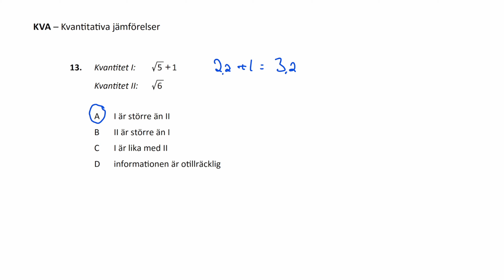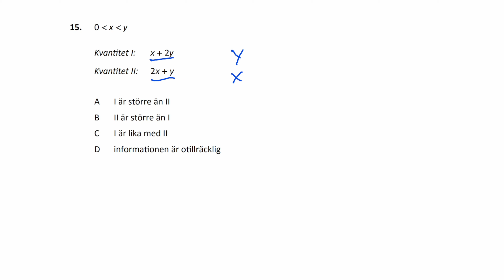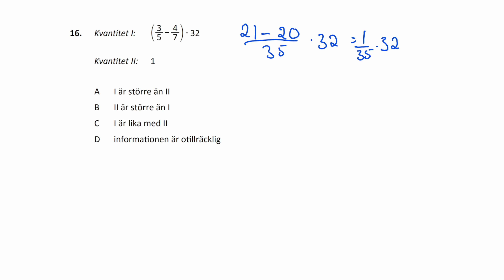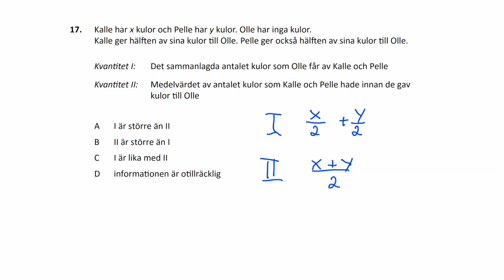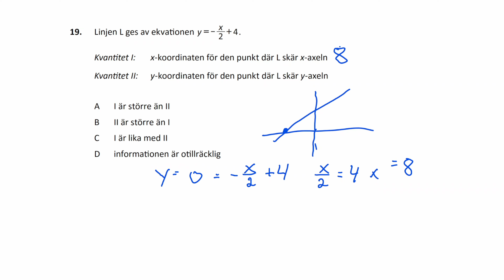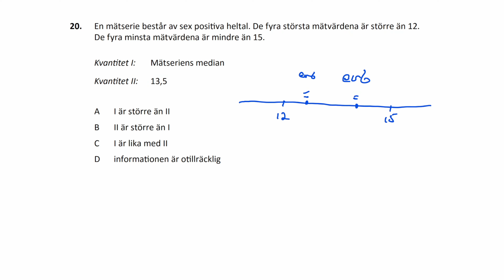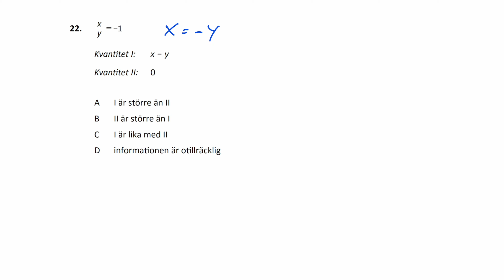HP 2,0 2024 Höst pass1 KVA Högskoleprovet med lösningar med Jon.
GJORT UTAN TILLGÅNG TILL FACIT Jag försöker lägga ut lösningar kort efter provet.  Stort tack till er som trycker GILLA!